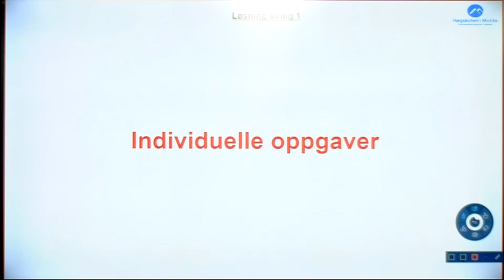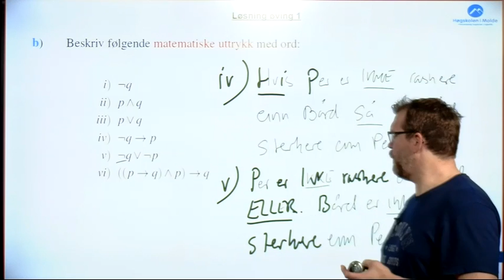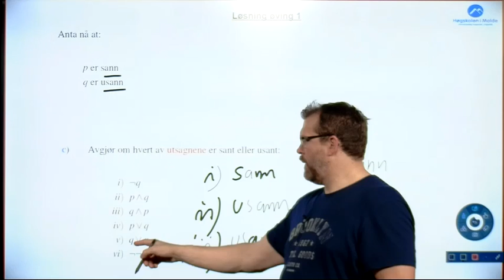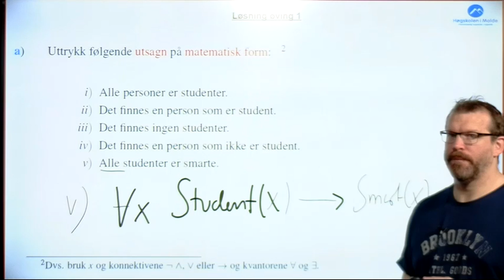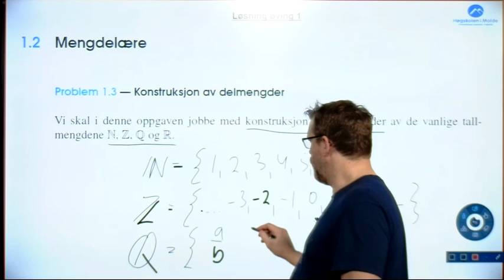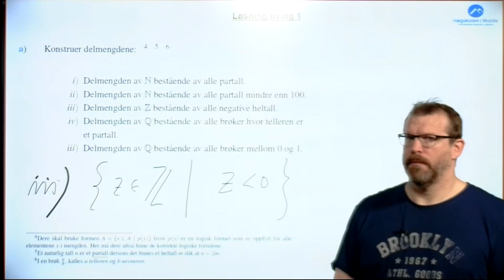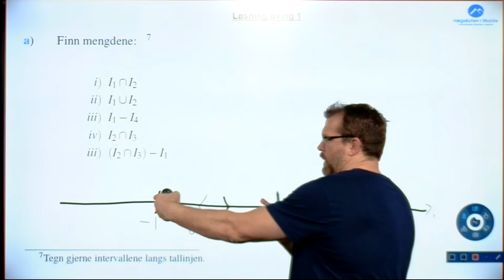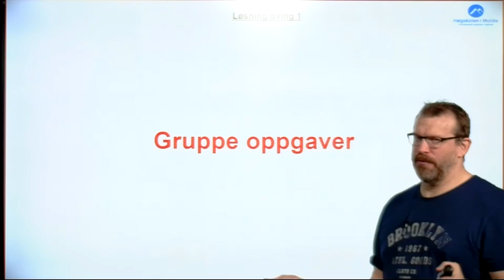Uke 1, solution video individuell del 1